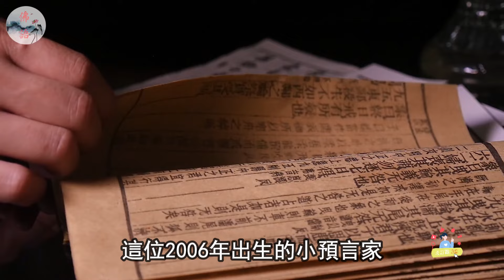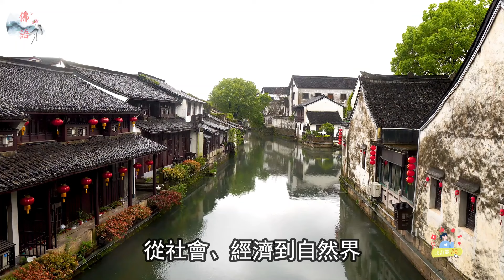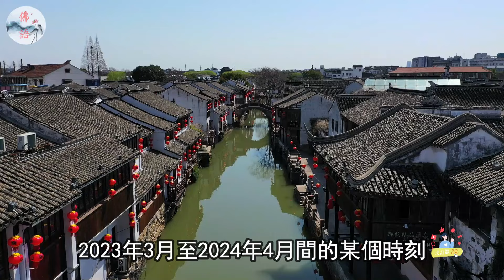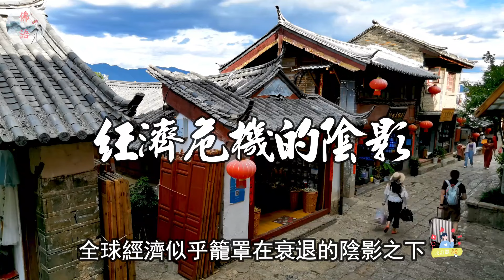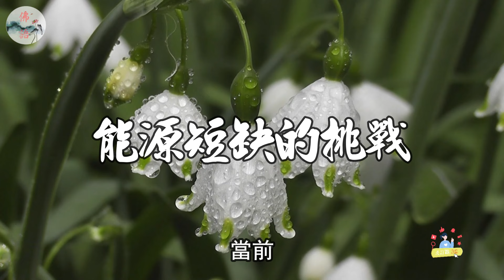地震只是開始,由此惡報竟然不是最嚴重的！阿南德表示，這才是真正的惡報！【佛語】運勢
在這個充滿未知的世界裡，阿南德的預言仿佛一道光，揭示了2024年可能降臨的災難。他的話語中，預言、災難、自然災害，不僅是警示，更是對未來的深刻洞察。面對阿南德2024年災難預言，我們不禁思考，真正的惡報是什麼？是業障引發的災禍，還是人類自身的覺醒？這段引人入勝的視頻，將帶您深入瞭解阿南德神童的預言，探索那些可能改變我們命運的真相。

In this world full of unknowns, Anand's prophecy seems like a ray of light, revealing the potential disasters that may come in 2024. In his words, prophecies, disasters, and natural disasters are not only warnings, but also profound insights into the future. Faced with Anand's 2024 disaster prediction, we can't help but think, what is the real bad karma? Is it a disaster caused by karmic obstacles, or is it the awakening of humanity itself? This fascinating video will take you deeper into the prophecy of the child prodigy Anand and explore the truths that may change our destiny.

運程2024，
2024 生肖 ，
佛語，
農曆新年，
地藏經，
佛禪 ，
佛說，
佛教，
語錄 ，
2023運程,
算命，
子平八字，
生肖，
風水，
命理，
禁忌，
發財，
橫財，
事業運，
財運，
運勢，
故事，
八字，